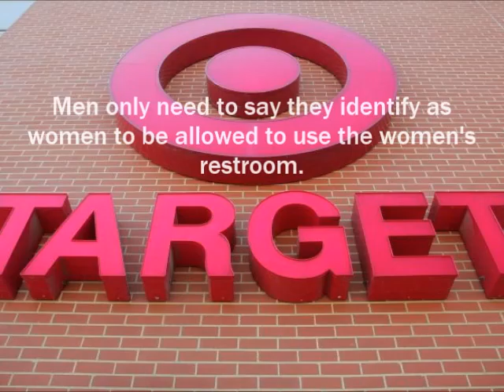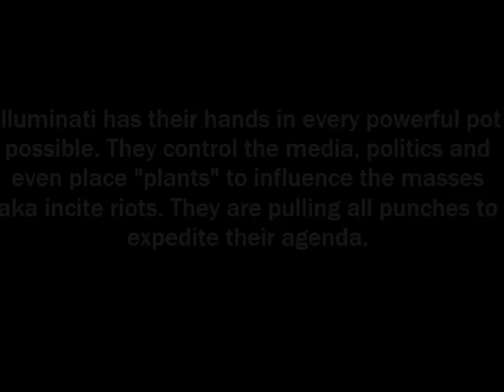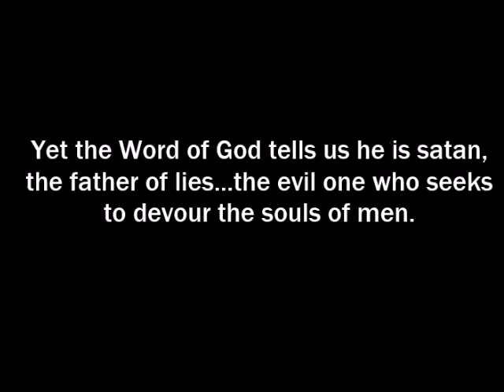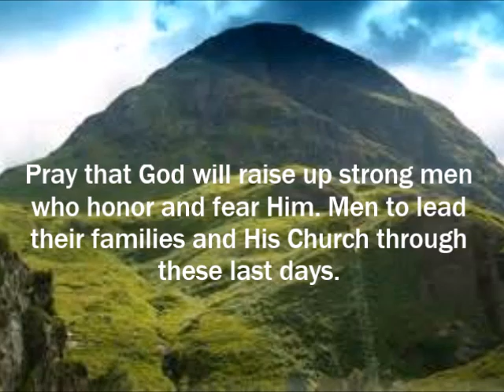The Attack on Men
Our men are under attack. Those who seek to establish the New World Order do NOT want strong, well-balanced men. While the entertainment industry may still show a strong man or two, there are enough shows out there to prepare the public for weak, irresponsible men who are essentially little more than clowns. The bathroom controversy only adds to the brainwashing of the public to accept their new definition of men and his place in society.